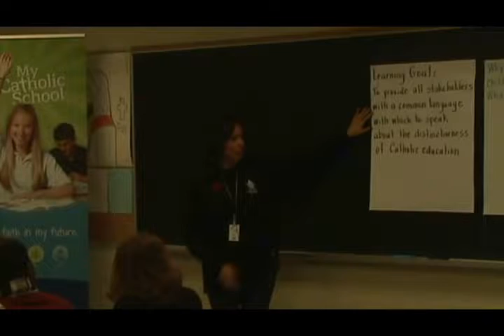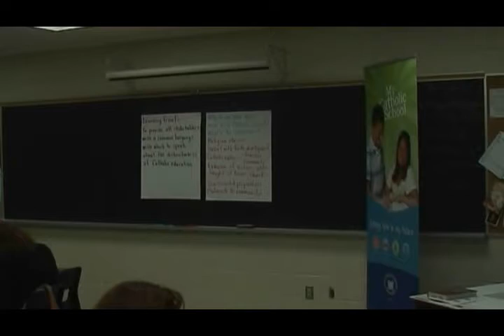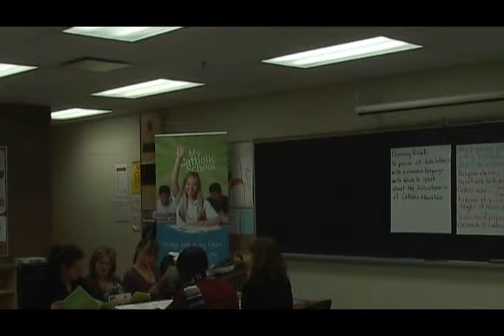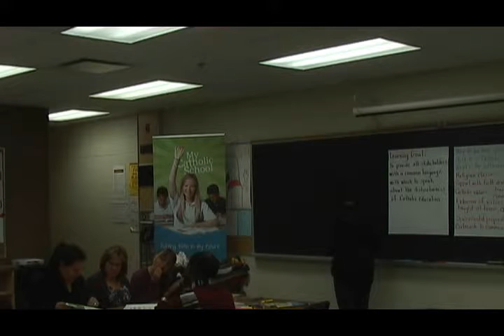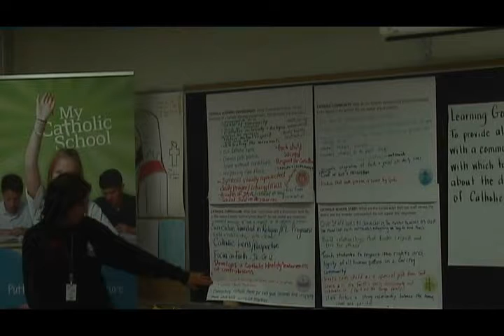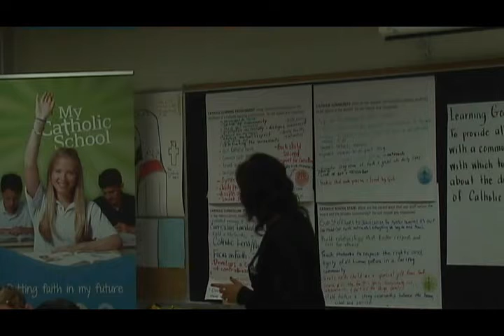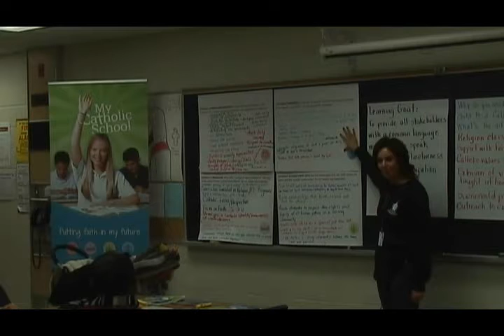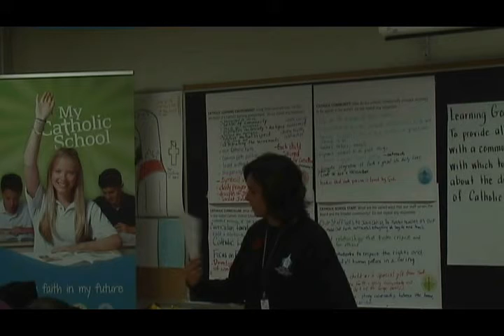My Catholic School -- What's the Difference?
People tell you that they feel something special when they walk into our Catholic schools! Often, though, they have a hard time articulating exactly what it is that makes a Catholic School so different. This presentation discusses what makes our schools distinctively Catholic. This presentation will give participants the understanding of the four elements of a Catholic school: Catholic learning environment, Catholic curriculum, Catholic school staff and our Catholic community.

2012 Halton Catholic Parent Conference
Presenter: Mary Tessari